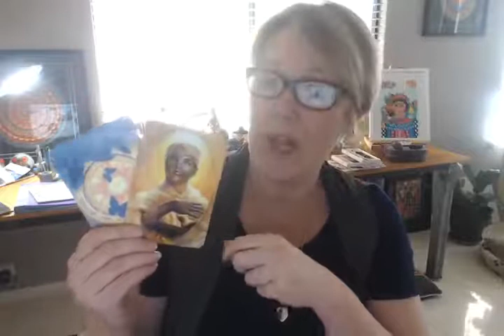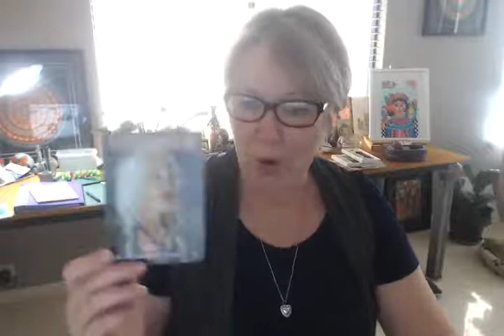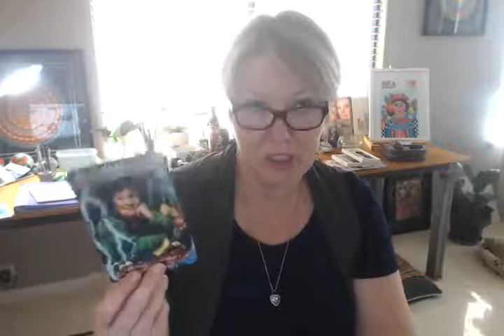Oracle Messages and Guidance by MessengerMarjolyn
Link to watch via Vblog